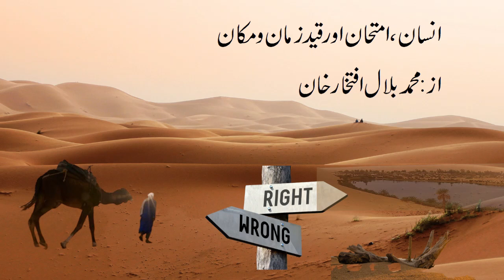انسان ،امتحان اور قید زمان و مکان